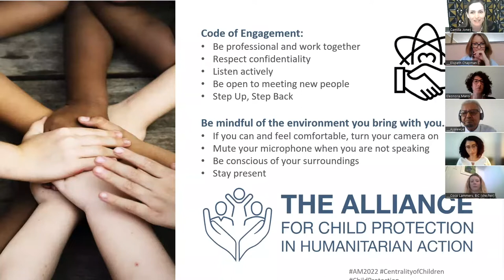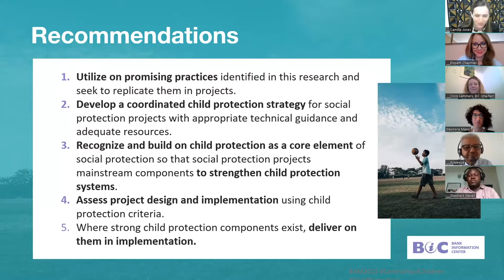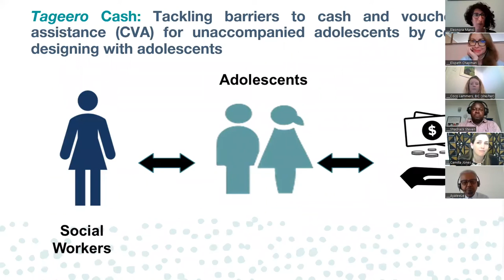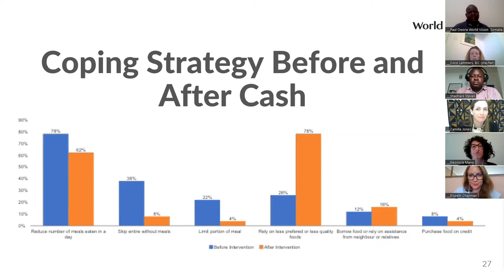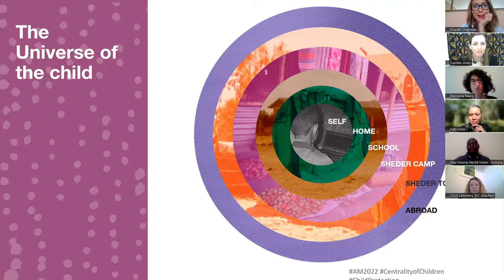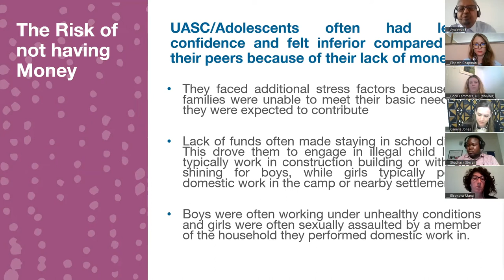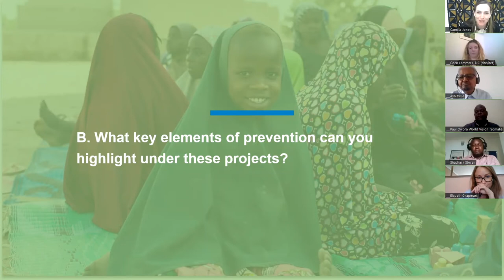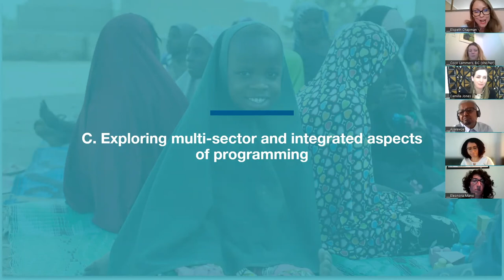Arabic - SPP 12. Working across sectors and prevention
This Strategic Priorities in Practice session was facilitated by co-coordinator of the Alliance, Camilla Jones. The following speakers presented on topics relating to Working across sectors and prevention:

Coco Lammers: How is the World Bank prioritising child protection in its COVID-19 social protection response?

Shadrack Steven: Findings from a gender transformative, whole-family program to enhance protective assets of adolescent girls in Jordan, Niger, and Nigeria

Ayalew Legesse, Katy Ashe & Mirette Bahgat: The Impact of Cash Assistance on the protection and wellbeing of children and adolescents: Case Studies from Ethiopia and Somalia Paul Owora